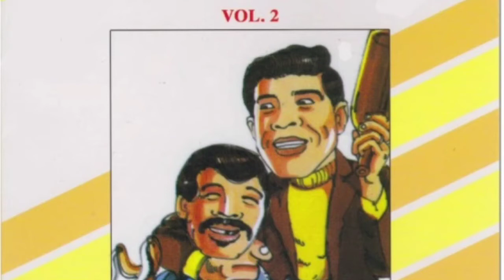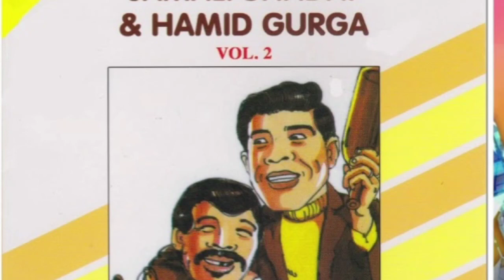JAMALI SHADAT &HAMID GURGA DODOL